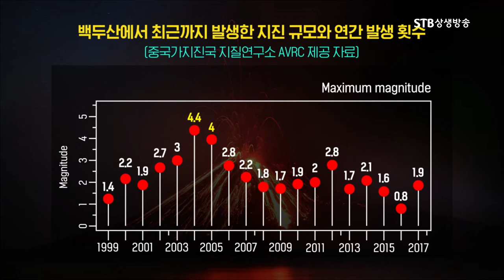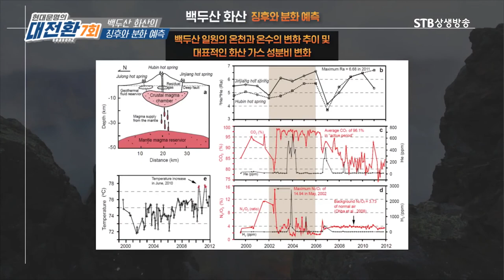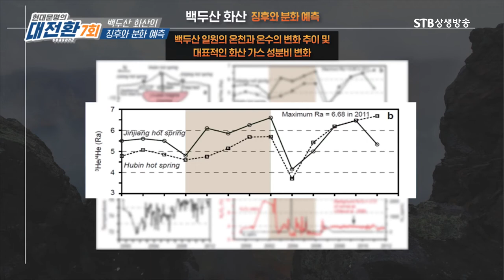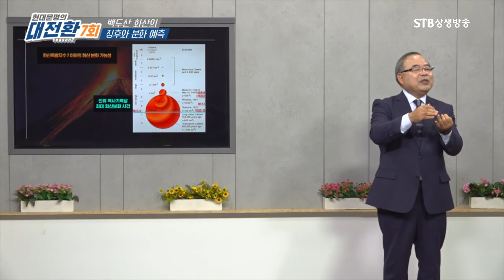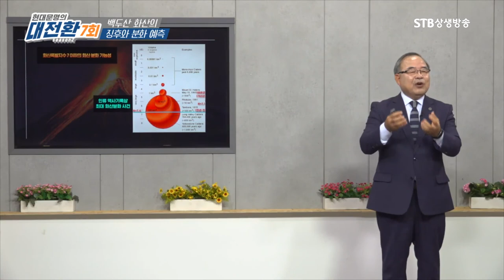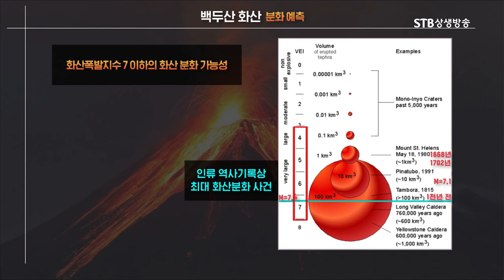지금 백두산이 폭발한다면ㅣ백두산 폭발 최악의 시나리오ㅣ예상 피해규모ㅣ한반도 전체에 화산재가 올 수 있다ㅣ부산대 윤성효 교수ㅣ STB상생방송